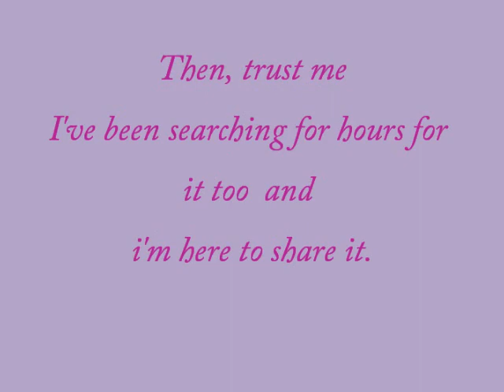WHERE to download ''Dark hope'' for free!!!